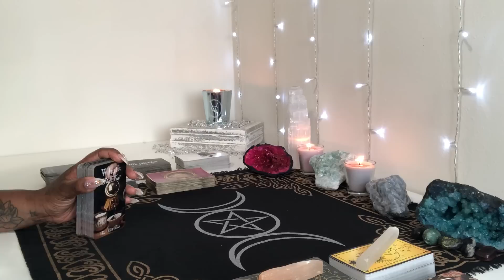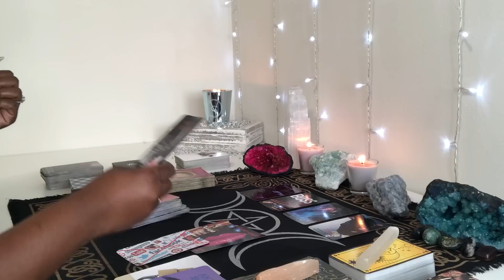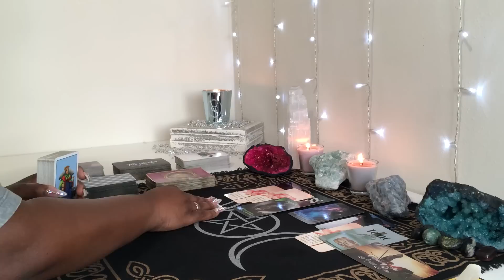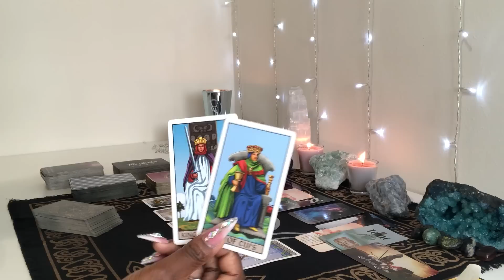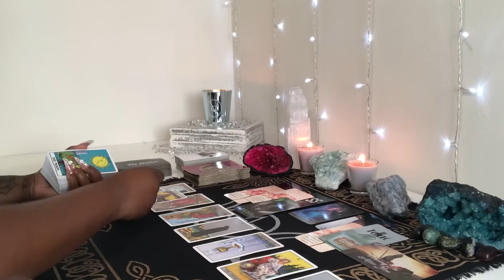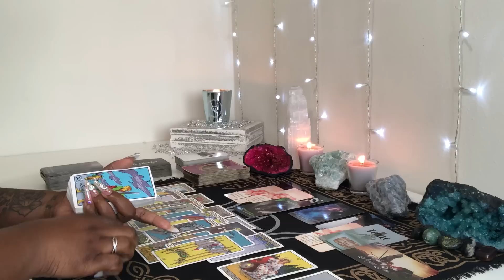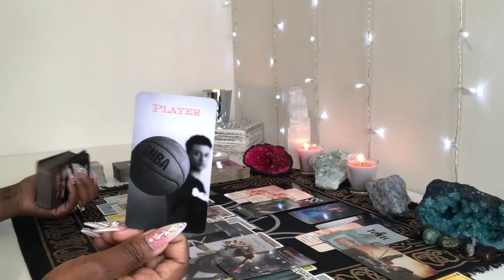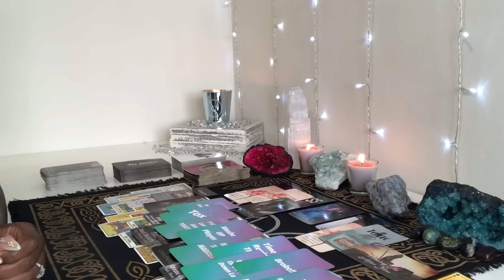DON'T WORRY! THEY WILL GET BAD KARMA! THEY STRUNG YOU ALONG... HERE ARE THEIR REAL INTENTIONS!